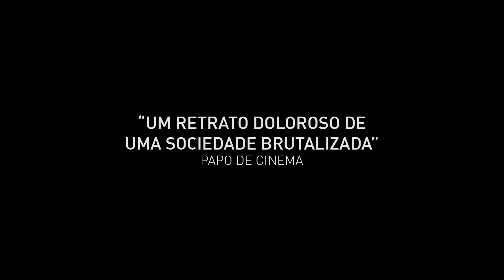Corpo Delito | Trailer Oficial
CORPO DELITO, 07 de dezembro nos cinemas!

Ivan saiu da cadeia, mas continua preso a uma tornozeleira eletrônica.

DIRETOR: Pedro Rocha
ELENCO: Ivan Silva, José Neto, Gleiciane Gomes e Jeferson do Nascimento
DISTRIBUIÇÃO: Vitrine Filmes | Sessão Vitrine Petrobras